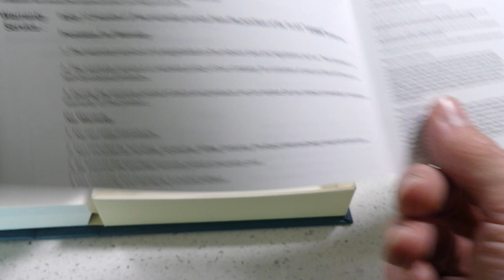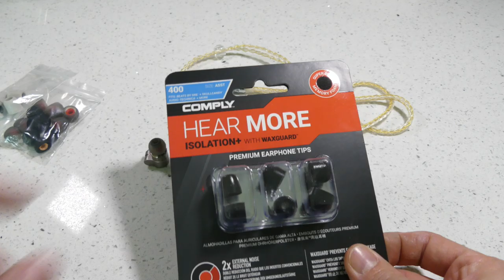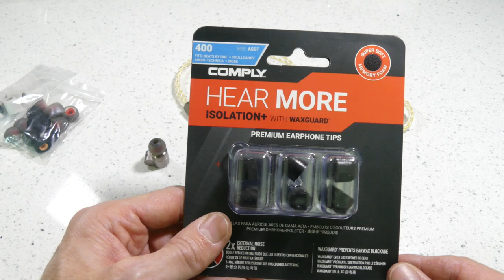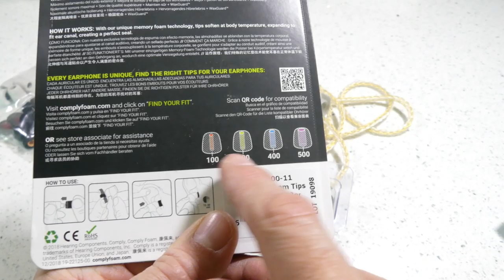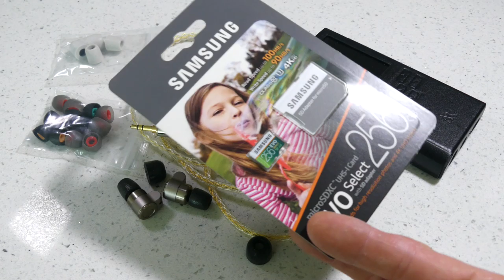Unboxing audifonos HiFi Tin HiFi T3 (IEM)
Unboxing de los audifonos HiFi de la marca Tin HiFi, modelo T3. Son audifonos que se insertan en el canal auditivo, tambien conocidos como IEM (In Ear Monitor) por sus siglas en inglés. Dentro del rango de audífonos de alta definición han ganado varios adeptos y muchos los comparan con audifonos IEM de un rango de precio por sobre los 150USD, siendo que estos cuestan menos de 70USD.

Caracteristicas:

Drivers: 1 DD + 1 BA (Dynamic Driver + Balanced Driver)
Sensibilidad: 95±3dB
Impedancia: 16ohm ± 15
Frequency Response: 10 Hz - 40000 Hz
Largo del cable: 1.25m±3cm, removible con conector MMCX
Tipo de enchufe macho: 3.5mm

Tips de goma para audifonos IEM en Amazon